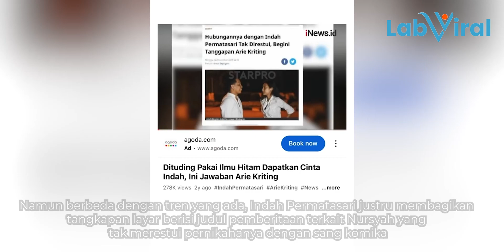Indah Permatasari Buat Konten Candaan Arie Keriting Pakai Ilmu Hitam, Singgung Ibu Nursyah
Momen Indah Permatasari menyinggung sang ibu, Nursyah lewat konten video yang mengungkit tudingan Arie Kriting memakai ilmu hitam untuk mendapatkan cintanya menjadi sorotan.

Diketahui jika konten tersebut memperlihatkan momen saat pasangan yang bertabrakan menjalin hubungan hingga menikah.

Saat itu Indah Permatasari terlihat tak sengaja menabrak sosok Arie Kriting.

Namun berbeda dengan tren yang ada, Indah Permatasari justru membagikan tangkapan layar berisi judul pemberitaan terkait Nursyah yang tak merestui pernikahanya dengan sang komika.

Bahkan Indah Permatasari juga mengunggah kabar soal tudingan sang ibu yang menyebut jika Arie Kriting menggunakan ilmu hitam dalam mendapatkan cintanya.

Sejumlah netizen yang mengetahui hal tersebut sontak menyebut jika konten tersebut ditujukan untuk menyindir ibu Indah Permatasari, Nursyah.

Kirim saran atau kritik melalui komen ⬇, DM di Instagram & Twtitter kami @labviral atau sertakan